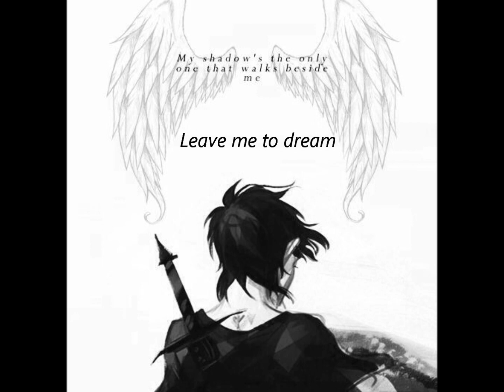The Heroes of Olympus-Imagine Dragons(Dream)